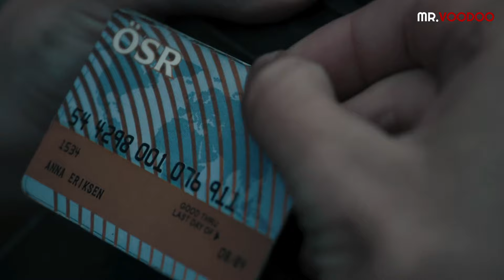Найзынхаа дурсгалд зориулан аялсан тэдэнд юу тохиолдох бол?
“Сайн уу?” Энэ бичлэгийг үзсэн чамд 50GB датаг үнэгүй авах эрх бэлэглэж байна.